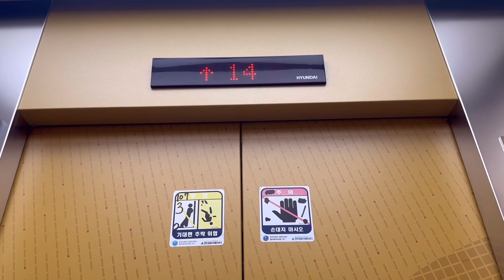VLOG | 초보 셀프 인테리어 초배부터 도배까지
저는 이번에 셀프로 도배를 했어요.
처음이라 쉽지는 않았지만 작업을 마친 후 도배는 셀프 인테리어로 도전 할 수 있는 작업 중 1개라고 생각이 들었습니다.
혹시라도 셀프로 방 인테리어를 계획하시는 분들이라면 꼭 도전해보셨으면 좋겠어요.

3평정도 되는 방은 초배부터 도배까지 하루면 끝낼 수 있어요!